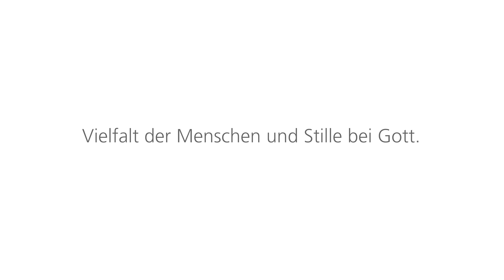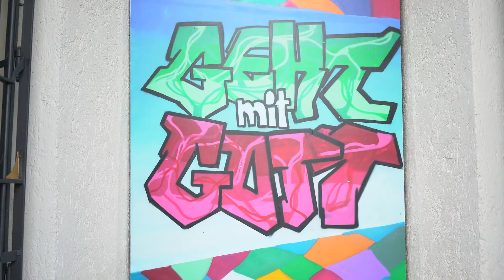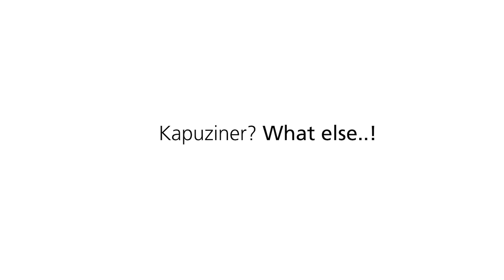Vielfalt der Menschen und Stille bei Gott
Wie leben Kapuziner-"mönche" heute? In dieser Folge von "Kapuziner? What else..!" spricht der Ausbildner der jungen Kapuziner über sein Leben und was es für ihn bedeutet, in der Nachfolge des Franziskus von Assisi zu leben. Alle Videos